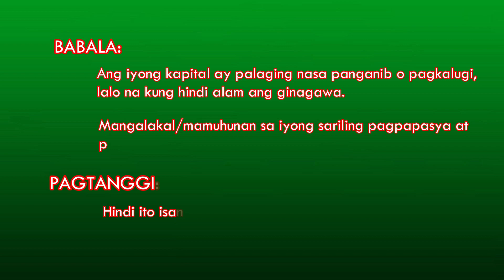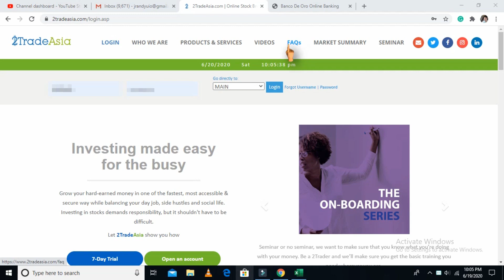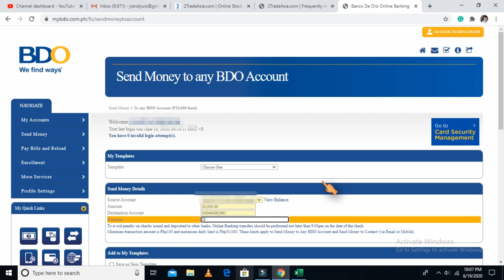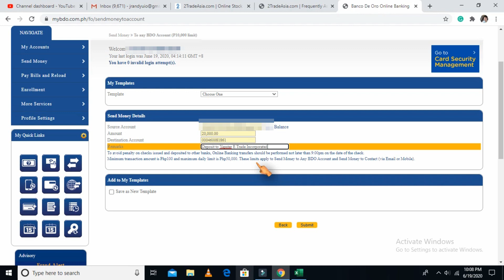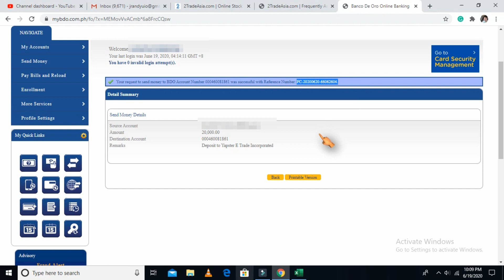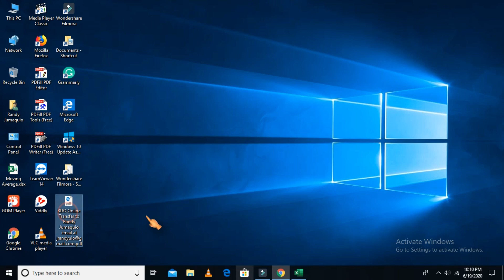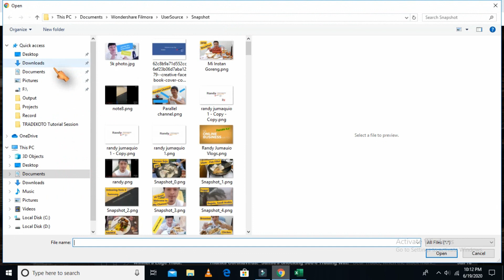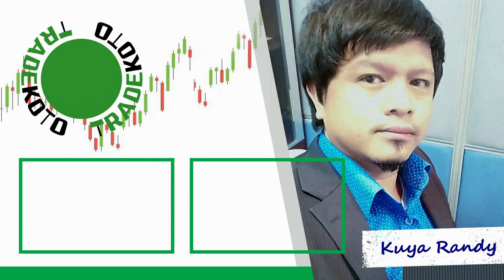HOW TO FUND 2TRADEASIA ACCOUNT USING BDO ONLINE TRANSFER? │ TRADEKOTO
To attend the 2TradeAsia's FREE Stock Market Training, send a message

😘 Thanks a lot, Fam.

Warm regards,
Coach Randy